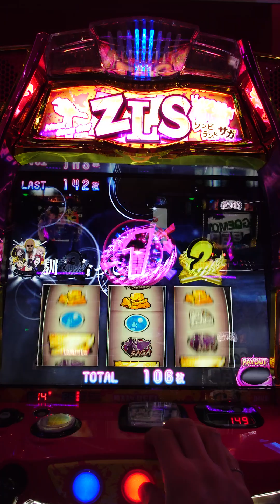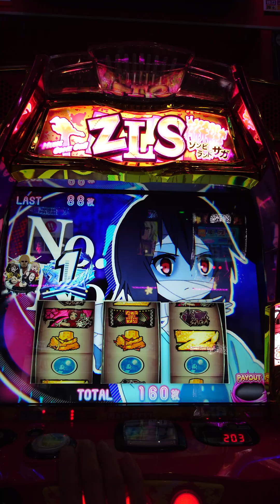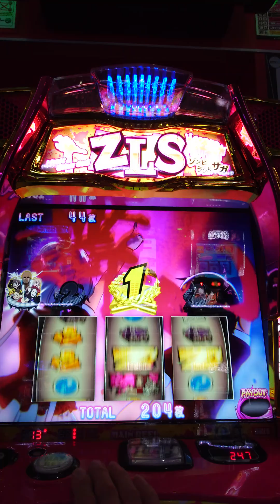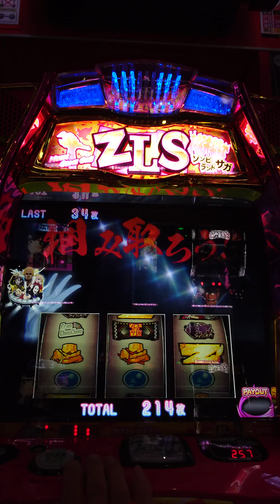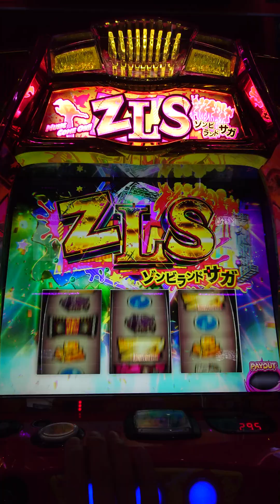フランシュシュボーナス❤ ゾンビランドサガ スマスロ パチスロ スロット